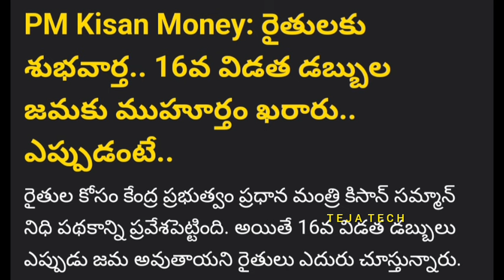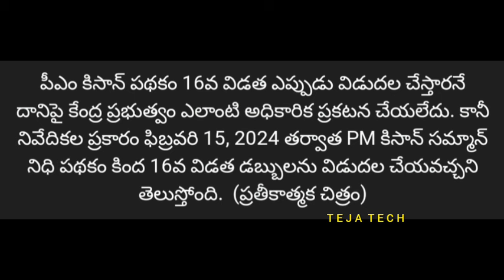PM కిసాన్ పథకం ఎప్పుడు ? GOOD NEWS🥳 || PM kisan Scheme 16th Latest Update 2024